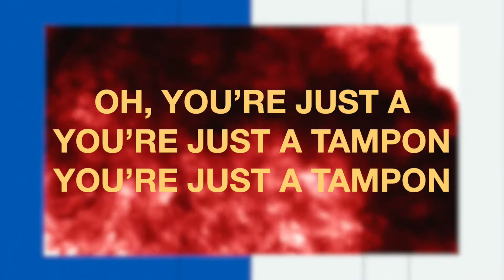Tampon - Amelia ▲ ■ ● (Lyric Video)